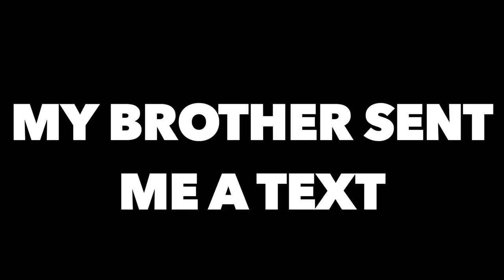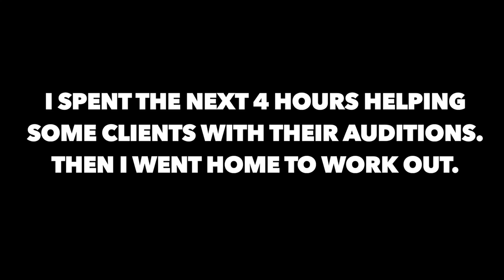Episode 9 of 100 - I'm kinda short